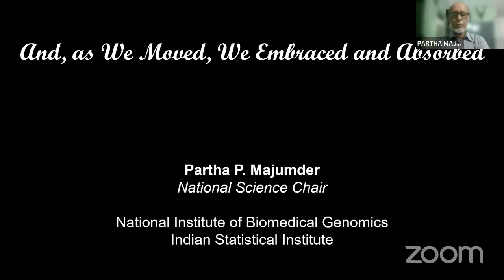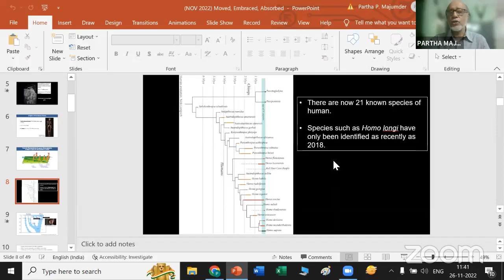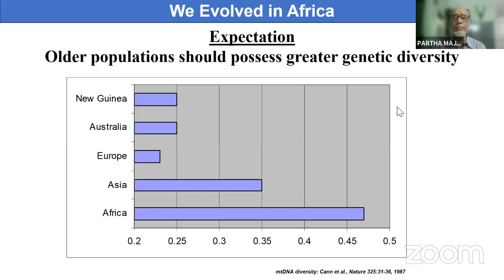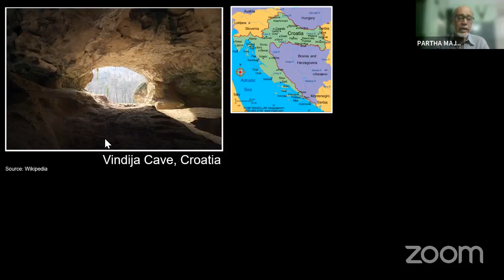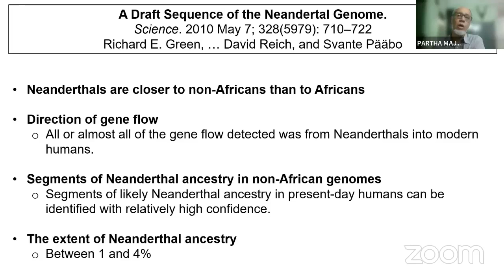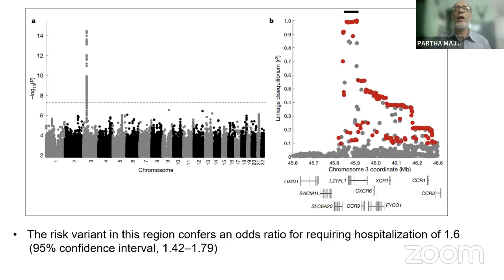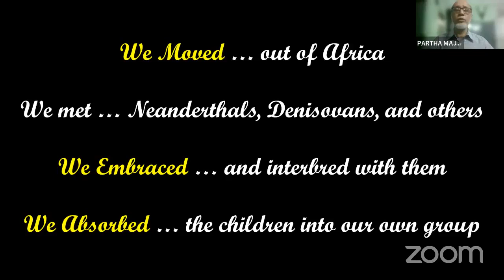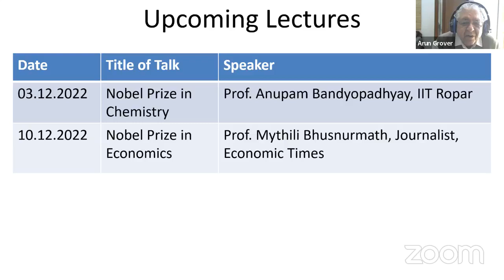And, as We Moved, We Embraced and Absorbed - Nobel Prize in Physiology or Medicine - 2022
Date & Time:  Saturday, November 26, 2022, at 11:00 AM
Title of Talk:  And, as We Moved, We Embraced and Absorbed - Nobel Prize in Physiology or Medicine - 2022

Speaker:
Prof. Partha P. Majumder, FNA, FASc, FNASc, FTWAS
National Science Chair (Scientific Excellence), Govt. of India
Distinguished Professor & Founder, National Institute of Biomedical Genomics, Kalyani
Emeritus Professor, IndianStatisticalInstitute, Kolkata
Honorary Professor, IISER Mohali

Guest of Honour:
Dr. Girish Sahni
Director General, CSIR (2015-18)
Director, CSIR-IMTECH (2005-15)
Honorary Professor, Panjab University, Chandigarh

PATRONS
Prof. T.V.Ramakrishnan,Padma Shri,
FRS, FNA, FAPS, FTWAS, FASc
DistinguishedAssociate,IISc, Bangalore
Professor Emeritus, BHU, Varanasi
Prof.MrigankaSur,FRS, FNA, FTWAS,
NewtonProfessorofNeuroscience , ,
MITCambridge,MA,USA
Mr. Raj Aggarwal
Philanthropist, Texas, USA
GOVERNINGCOUNCIL
President
Mr. DharamVir,IAS(Retd.)
FormerChiefSecretary,Haryana

Advisor
Prof.N.Sathyamurthy,
FNA, FAPS, FTWAS, FASc
HonoraryProfessor&FoundingDirector,
IISERMohali
VicePresident
Prof.ArunK.Grover,  FASc
Professor Emeritus, PECChandigarh
FormerVice Chancellor, PanjabUniversity,
Chandigarh

GeneralSecretary
Prof.KeyaDharamvir
Former ProfessorofPhysics,
PanjabUniversity,Chandigarh
Treasurer
Er.M.L.Garg,FIE
ScienceCommunicator &SocialEntrepreneur

JointSecretary
Ms. RajniBhalla
Principal, Govt. College for Women,
Shahzadpur,Ambala,Haryana

Members
Prof.R.Baskar,FGS(Ind),FGGS
School ofSciences, IGNOU, New Delhi

Prof.Arvind
ViceChancellor, PunjabiUniversity,Patiala

Prof. R. K. Kohli, FNA, FASc, FNASc, FNAAS, FBS
Vice Chancellor,AmityUniversity Punjab,Mohali
FormerVice Chancellor,CentralUnivofPunjab

Prof.SumanBeri
ProfessorEmeritus,PanjabUniversity,
Chandigarh & Amity Univ Punjab, Mohali

Dr.K.S.Arya
Former PrincipalDAVCollege,Chandigarh

Prof. I. S. Dua, FNASc
Former Professor of Botany,
PanjabUniversity,Chandigarh

Dr.D.S.Bedi
Director,ShivalikPublicSchool, Chandigarh

Special Invitee (Advisor)
Dr. Shailesh Nayak
Director, NIAS, Bengaluru
Former Secretary MoES, Govt. of India